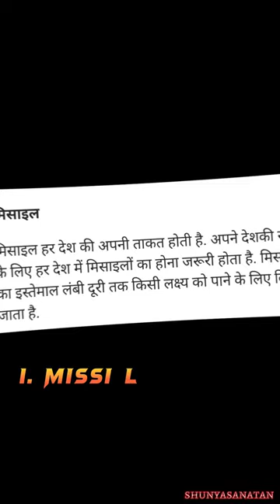How science inspired from Hinduism 🚩 । discovery of ancient India 🌍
most dengerous weapon in world

How science inspired from Hinduism 🚩 ।  Science vs Hinduism
Science vs sanatandharma

There is no science it all our dharm sanatandharma